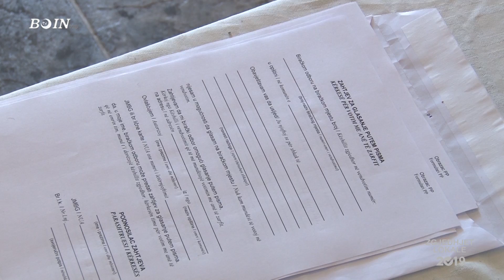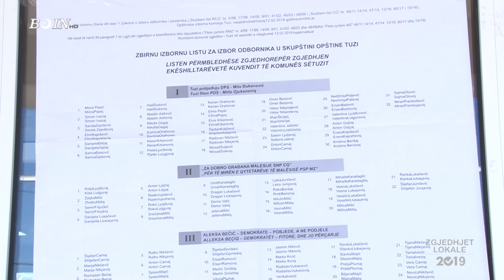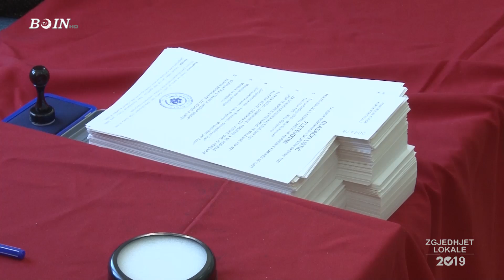Zgjedhjet Lokale 2019 - Malësi